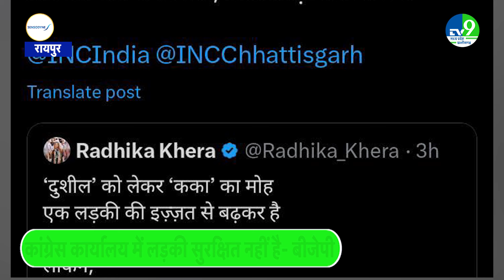आखिर क्यों रोई Radhika Khera... Lok sabha Chunav के बीच मुश्किल में फंसी Congress | Chhattisgarh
Radhika Khera  के रोने पर गरमाई Chhattisgarh की सियासत! Bhupesh Baghel | CM Vishnu Deo Sai | Chhattisgarh Lok Sabha election | Deepak baij | Vijay Sharma | Congress | BJP

Radhika Khera Video: राधिका खेड़ा का एक वीडियो भी इंटरनेट मीडिया में वायरल हो रहा है, जिसमें वो रो रही हैं। इसी वीडियो में राधिका खेड़ा की आवाज आ रही है, जिसमें वो फोन पर किसी से बात करते हुए बोल रही हैं, सर ऐसा नहीं है। मैं पार्टी छोड़ के जा रही हूं।

Radhika Khera Video: A video of Radhika Khera is also going viral in the internet media, in which she is crying. In this video, Radhika Kheda's voice is heard, in which she is talking to someone on the phone and saying, Sir, it is not like this. I am leaving the party.

Chhattisgarh Politics, CG Congress Controversy, Radhika Khera Video, Raipur Congress Headquarters, Rajiv Bhawan, radhika khera video, bjp vs congress, pm modi, rahul gandhi, chhattisgarh news, madhya pradesh news, congress, congress national spokesperson radhika khera, lok sabha election, loksabha elections, loksabha elections 2024, lok sabha elections, lok sabha elections 2024,